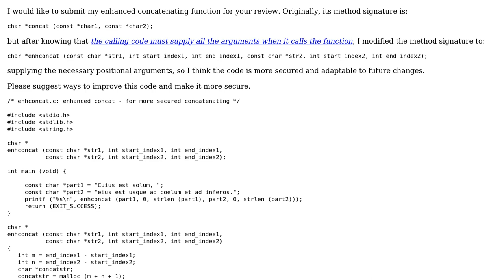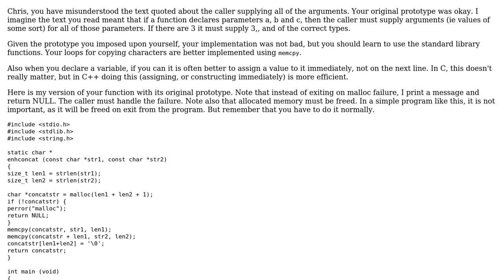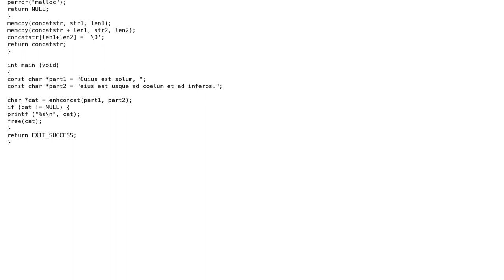Code Review: Enhanced concatenating function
With thanks & praise to God, and with thanks to the many people who have made this project possible! | Content (except music & images) licensed under CC BY-SA | Music | Images & others | With thanks to user William Morris user Jamal user chrismsawi and the Stack Exchange Network Trademarks are property of their respective owners. You are responsible for your own actions.